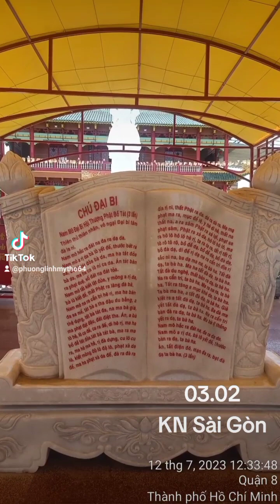03.34 kỉ Niệm 12.7.2023. Hội Quán Sùng Chính Sài Gòn